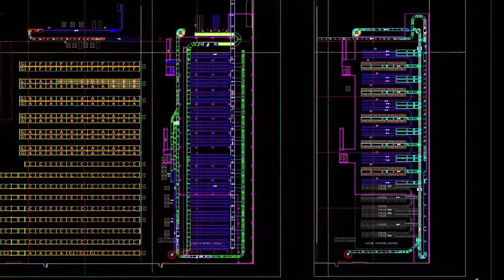DLN Project - Case Study: Marshall Retail Group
The DLN team worked with this retailer to create a complex fulfillment center into a tight footprint, using automation to increase efficiency and throughput in a major way for this client.